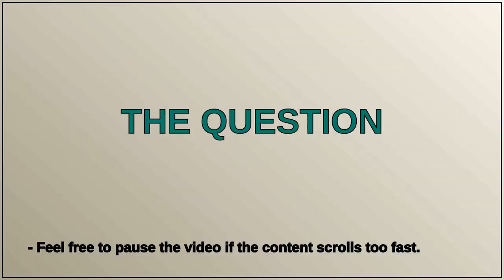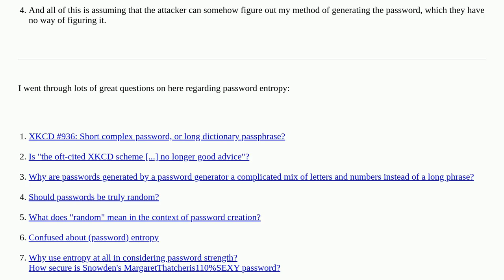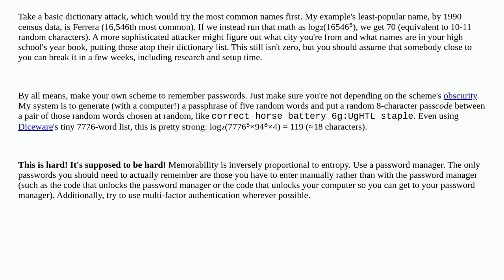Security: Security of a non-random password but that relies on information an attacker cannot pos...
Security of a non-random password but that relies on information an attacker cannot possibly know

A special thanks goes out to the community

  passwords password-strength entropy random